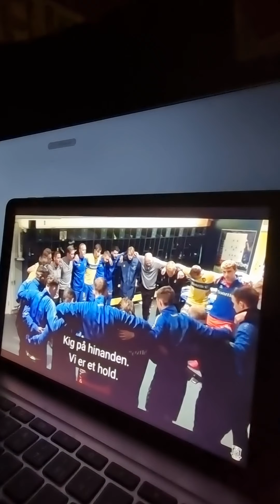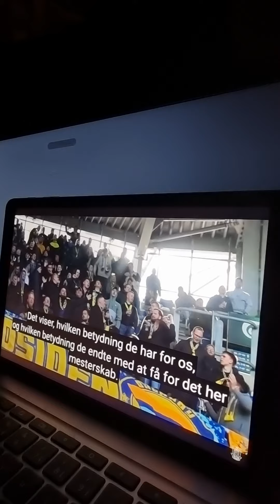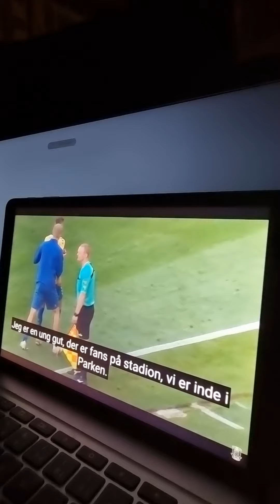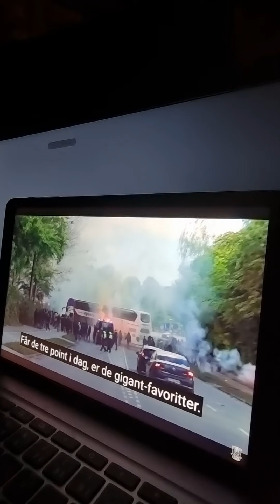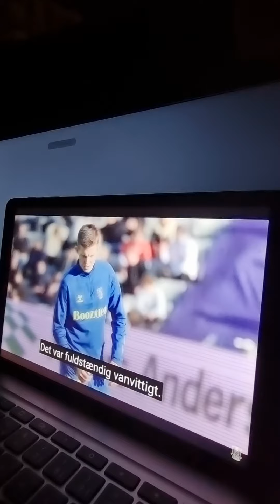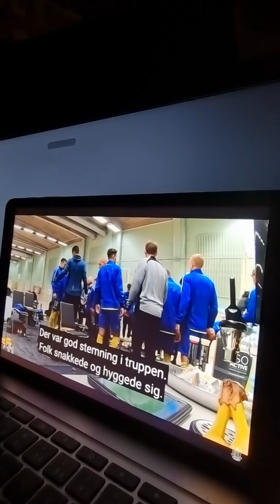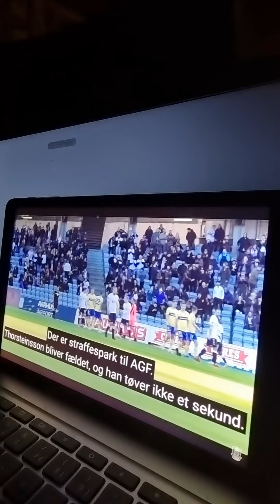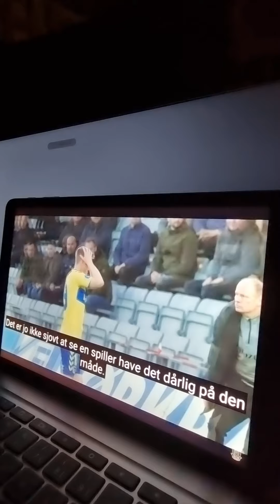BRØNDBY IF DANSK MESTER 2021 ( PART 3 )